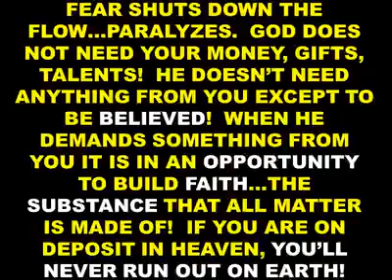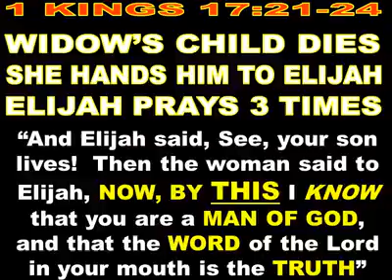04-06-20: "STIRRED - NOT SHAKEN" - POWERPOINT NOTES - PASTOR CHARLEY CAIN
Pastor Charley Cain - World Harvest Outreach, Hartselle, Alabama - and the band, do worship together, then he gives a message about life, hope, salvation, and victory!